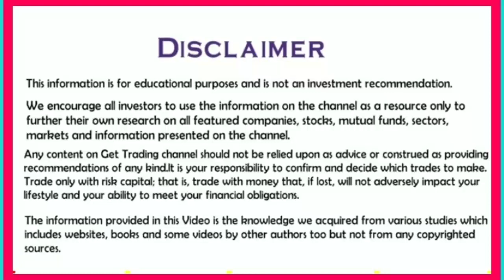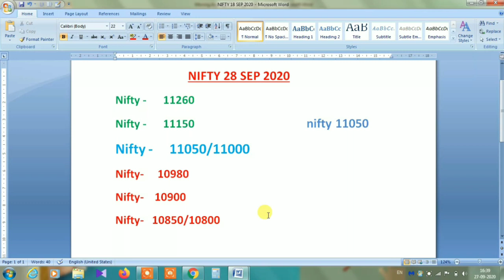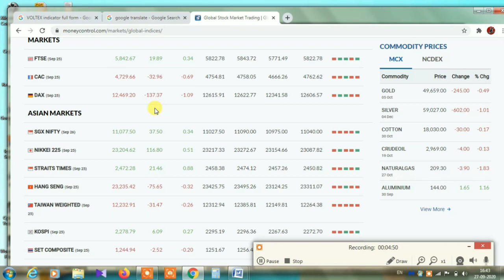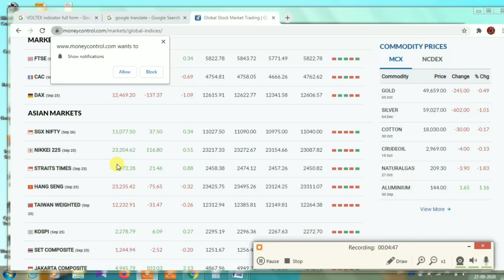daily market updates in telugu|weekly market update in telugu|as on date 28 sep 02 oct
500 Rs For Refer & Free Dmat Account😍😍

1. ఈ  క్రింద ఉన్న Link తో మాత్రమే Register అవ్వాలి!

2. Aadhar + number Link అయి ఉండాలి.

STEPS :

1. ముందు link ద్వారా యాప్ install చేసి open చేస్తే క్రింద ఉన్న "create account" నొక్కండి!

2. ఇప్పుడు Mail, Number ఇచ్చి "Send OTP" కొడితే వచ్చిన OTP ని Enter చేసి Signup నొక్కండి!

3.  ఇప్పుడు PAN, DOB ఇచ్చి "Next" నొక్కి మీ Gender, marital status, Annual income ఇవ్వండి!

4. వీటితో పాటు మీ "Tax residency" India కాకుండా వేరే దేశమా అంటే "No" కొట్టి  ☑️ Accept చేసి "Next" నొక్కండి!

5. ఇప్పుడు Priority ని Select చేసి "Next"  కొడితే Congrats వచ్చి "Open account" అంటుంది, "Yes" నొక్కండి!

6. మీ Bank details తో పాటు account type ఇచ్చి Next నొక్కితే మీ Sign photo upload చేసి Income proof అవసరం లేదు, Next నొక్కండి!

7. Refer&earn వస్తే Skip కొట్టి Esign with aadhar OTP కొట్టి blue colour లో ఉన్న "Virtual id generate page" link open చేస్తే అప్పుడే వచ్చిన OTP ఇవ్వండి!

8. తరువాత ఒక PDF వచ్చి "Sign now" అది నొక్కి మీ Aadhar number ఇస్తే OTP వస్తుంది, ఆ OTP Enter చేసి Submit చేస్తే Application Complete అవుతుంది!